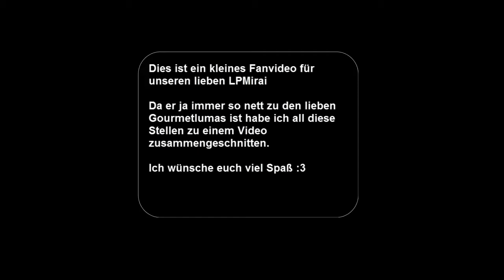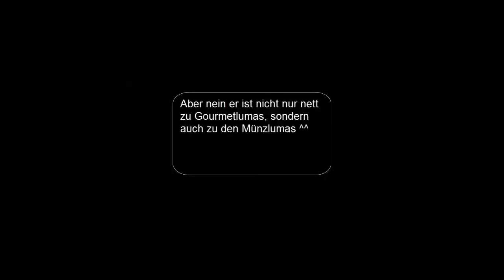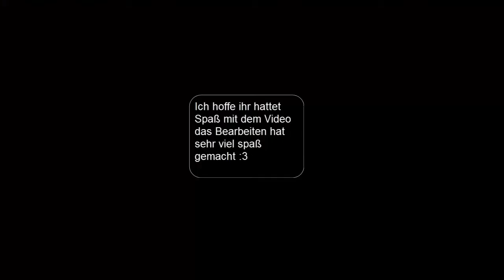LPMirai der Luma Freund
Viel Spaß mit diesem kleinem Fanvideo für unseren LPMirai da ich sein "VERWANDELUNG" so toll fande hab ich einfach ein Zusammenschnitt gemacht

Abbonieren wenn euch seine Videos gefallen ^^